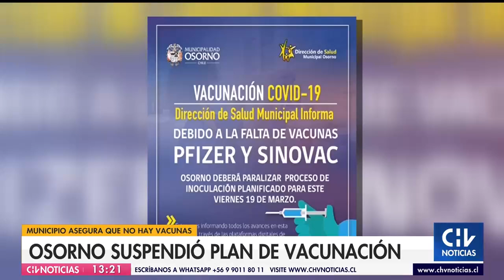Municipalidad de Osorno canceló vacunación por falta de stock: Ministro Paris lo desmintió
Jorge Arancibia, director del Departamento de Salud de la comuna, aseguró que las dosis disponibles no dan abasto para los grupos objetivos y segundas vacunas. El ministro de Salud afirmó que "o está mal informado, o está comunicando algo que es inexacto”.